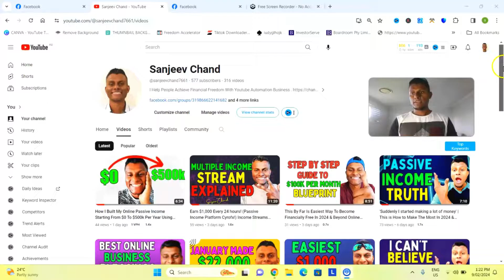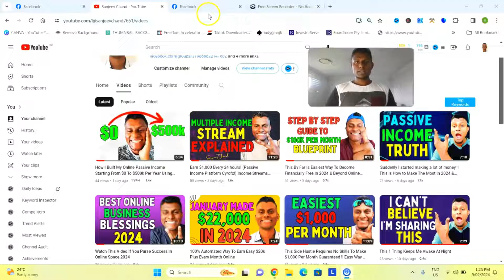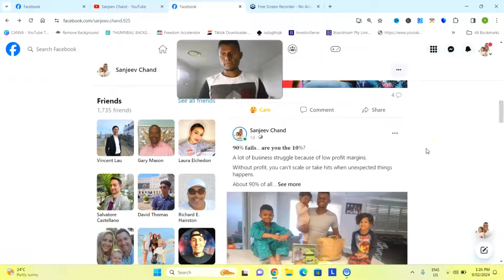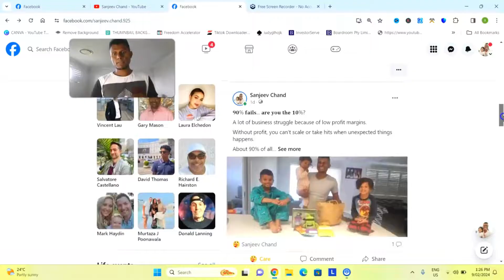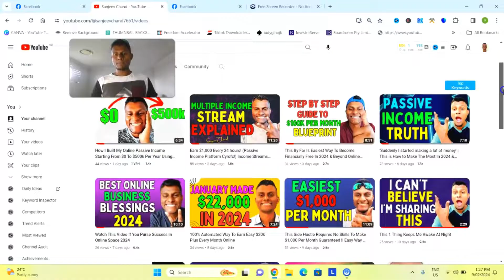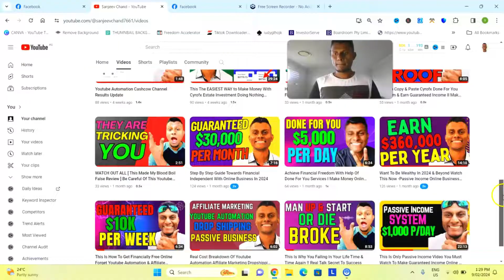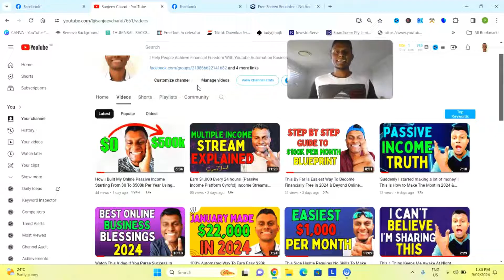Easiest Way To Make Money Online For Beginners In 2024-$4500/Day With Cyrofx Passive Income Platform